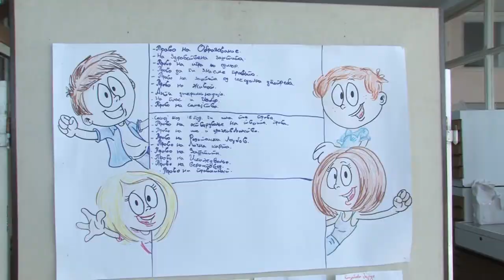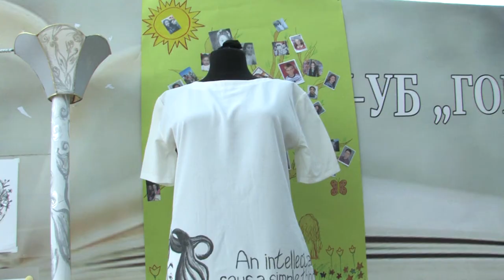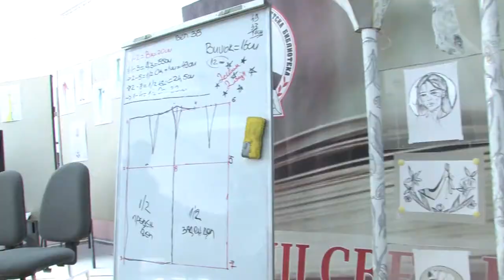Технолошко-техничкиот факултет организираше Летна школа за дизајн